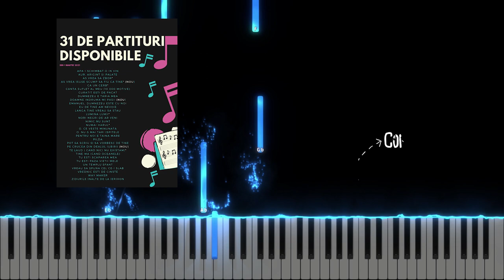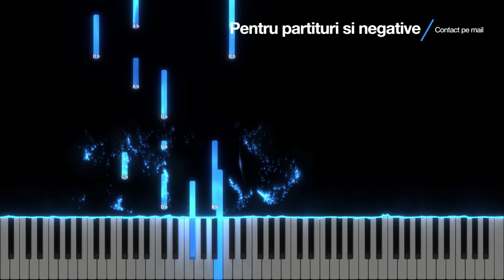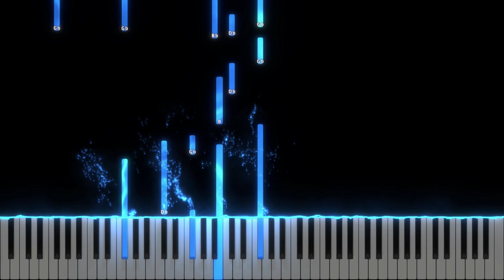Vreau sa invat sa leg o rana - Emma Repede Instrumental Pian - Negativ Pian - Tutorial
Gama : Fa# Major
Tempo : 62
Muzica si versuri : Otto Pascal